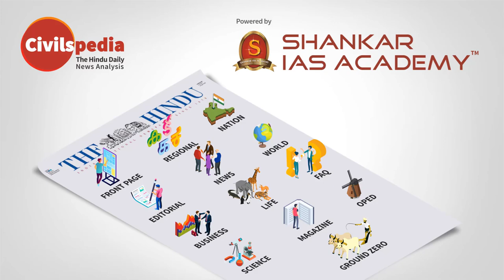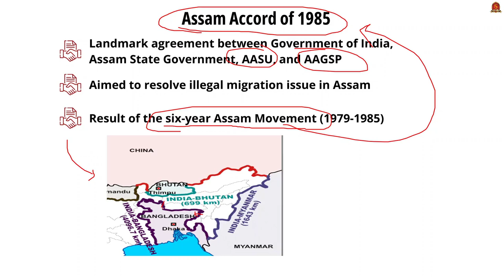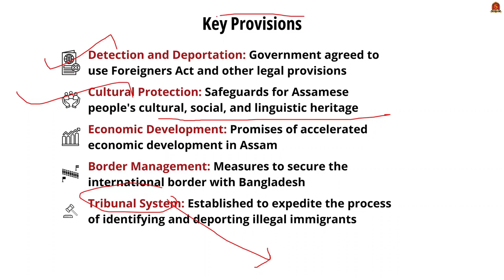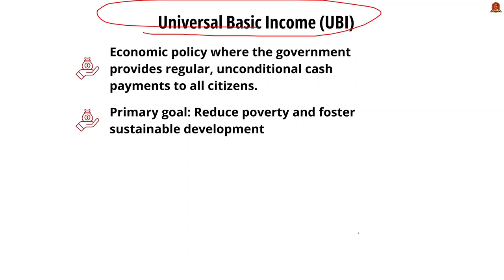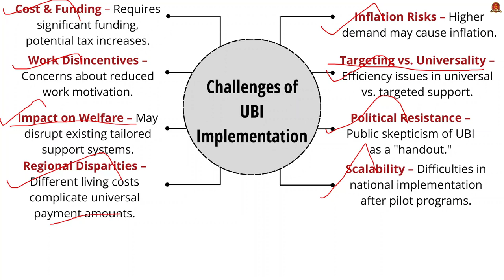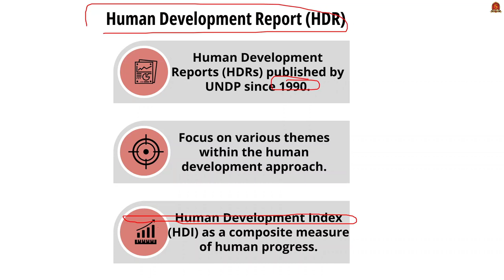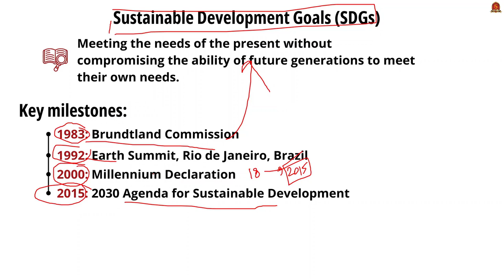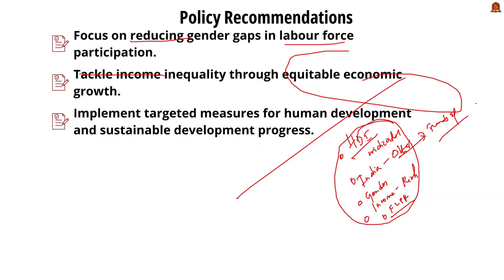Editorial Analysis| October 18 2024| Shankar IAS Academy| UPSC current Affairs | Mains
News articles and editorials discussed:
Titles and Subtitles

1. Human Development Report (HDR) and India's Progress - 19:08
Human Development Index (HDI)
Key Indicators: Life expectancy, expected and mean years of schooling, GNI per capita
India's HDI Progress
HDI in 2022
Slow growth due to COVID-19
Comparison with neighboring countries
Key milestones: Brundtland Commission, Earth Summit, Millennium Declaration, 2030 Agenda
Gender Development and Disparities
Large gender gap in LFPR
Higher LFPR in rural areas
Income Inequality
High income inequality in India
Challenges for SDG Achievement
Addressing gender disparities and income inequality
Policy Recommendations
Reducing gender gaps
Equitable economic growth

2. Universal Basic Income (UBI) - 10:50
Definition
Features of UBI
Universality, Unconditionality, Regularity, Cash-Based Payments, Individuality
Advantages of UBI
Poverty reduction, simplicity, economic security, empowerment
UBI Experiments
Finland, Stockton USA, Namibia, India (Madhya Pradesh)
Challenges of UBI Implementation
Cost, inflation risks, work disincentives, targeting, welfare impact, political resistance

3. Assam Accord of 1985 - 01:11
Background
Illegal migration and Assam Movement
Key Provisions
Cut-off date, detection, deportation, cultural protection
Outcomes and Challenges
Delayed implementation, NRC, CAA protests
Significance
Impact on Assam's socio-political landscape